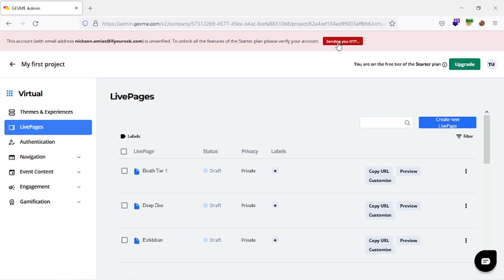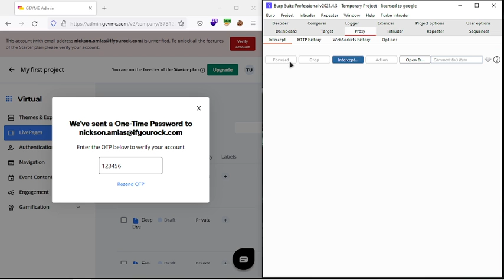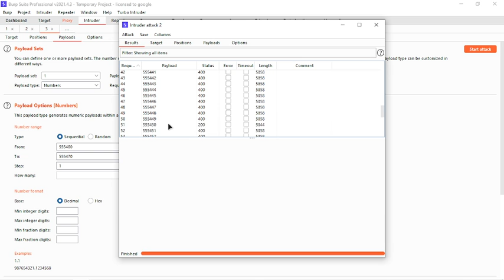Account Takeover via OTP bruteforce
Hello Everyone,

In this video PoC you will learn about accout take over via OTP brute force attack.